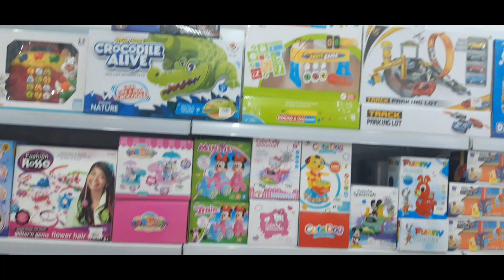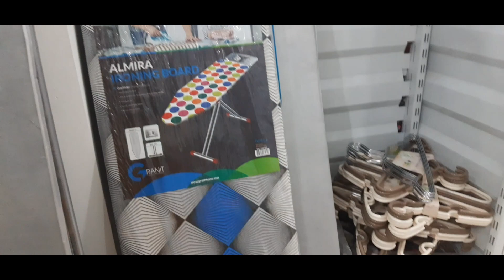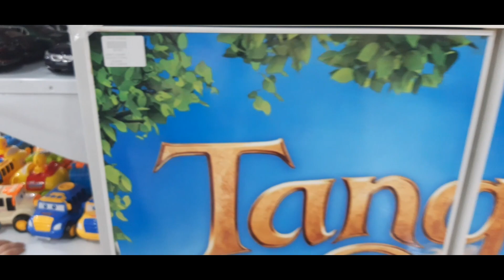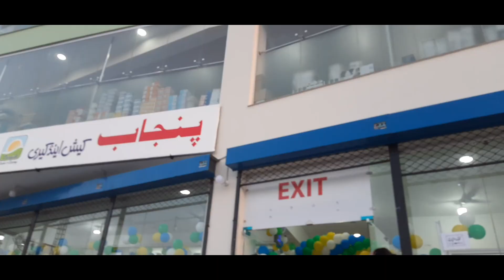Punjab Cash & Carry Store | Wah Cantt Vlog | Punjab Cash And Carry toys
Punjab Cash & Carry Store | Wah Cantt Vlog | Punjab Cash And Carry kids Section